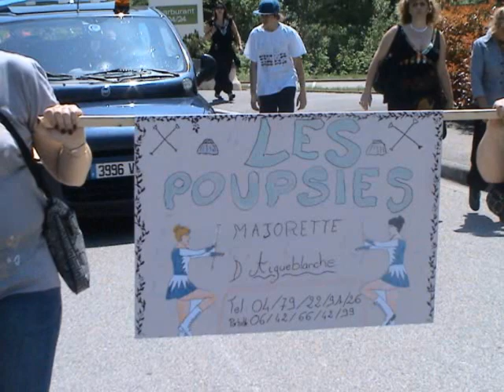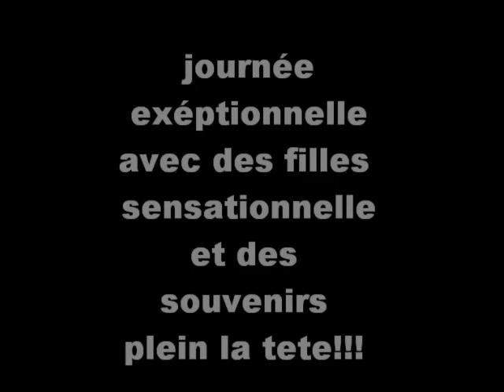frangy4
majorettes,frangy;aigueblanche et rumilly